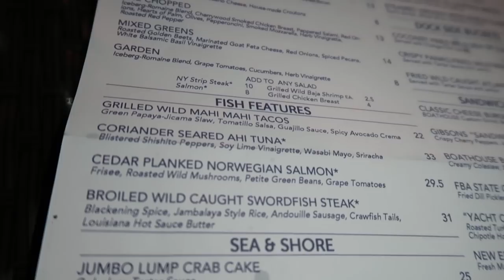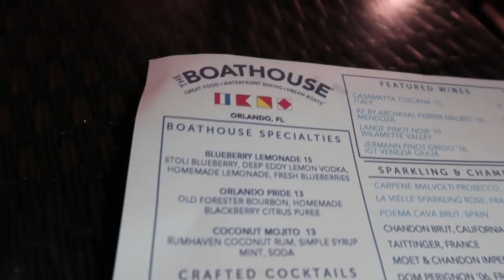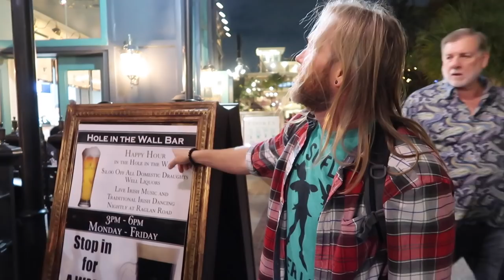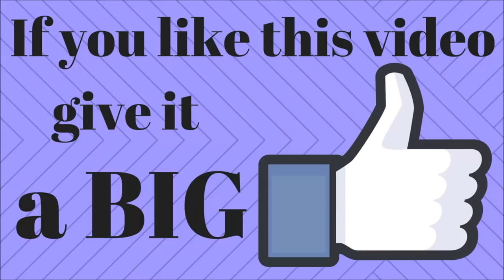Having a Drink on a Floating Dock at Boathouse at Disney Springs - Disney World Vlog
We are just looking for a quiet place to sit down and have a drink... and we are not having much luck on this super busy Saturday night at Disney Springs but then we decide to walk the decks at the Boathouse and find these two little outdoor sofas tucked in between two boats. Perfect! We have found our spot for the night!! Margarita for me and a Crown & Coke for Jason and we are happy campers! Plus we find out we have a view of the Happily Ever After firework from Magic Kingdom! We enjoy a nice evening with friends before heading back to Coronado Springs... where a not so happy surprise awaits us... my luggage is missing!!!